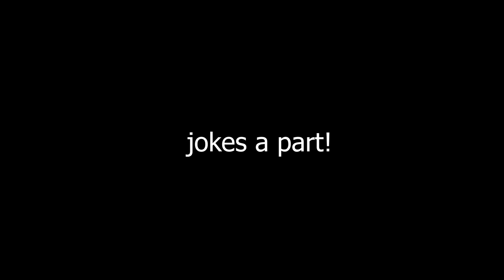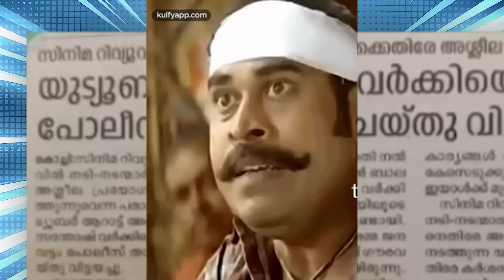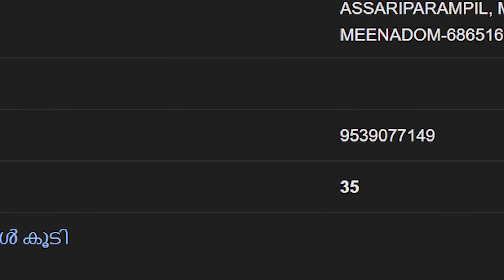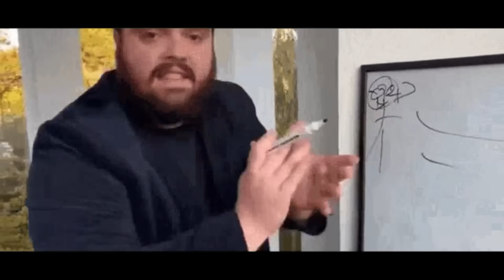NOT HUMANS THEY ARE ANIMALS!😠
latest trolls
wayanad urulpottal 2024
wayanad landslide
Wyanad isuue kerala
latest trolls
ps show
flood kerala
brutto
ps show
brutto
Chandanamazha troll
Suresh gopi troll
Latest trolls malayalam